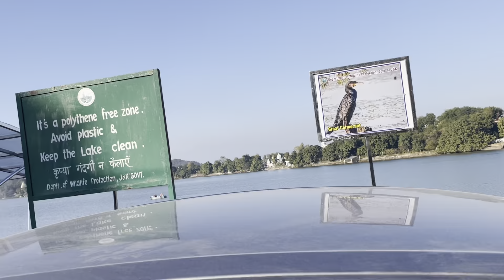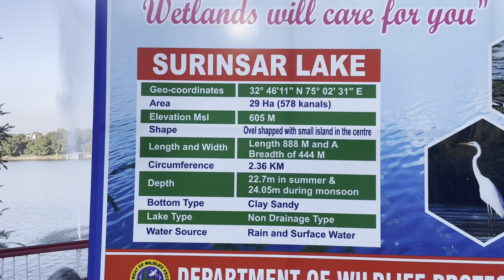Trip to lake || beautiful place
Last vlog | 2022 | 31 December to visit beautiful place in j&k #2022 youtube dailyvlog jammu @YouTube @YouTubeViewers @youtubecreators

new vlog
new vlog breastfeeding
new blogger
new vlog of mr and mrs narula
new vlog channel kaise banaye
Beautiful place in India
Nature
Natural lake
Lake
Lake in jammu
Manser Lake
Surinsar Lake jammu
Beautiful place in j&k
Moat beautiful place in India